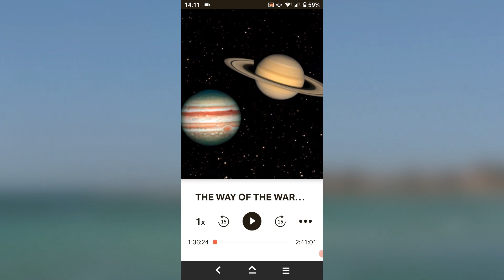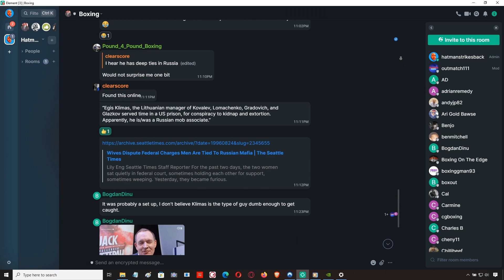🔥 OLEKSANDR USYK BREAKS ANTHONY JOSHUA'S HEART AGAIN!!! POST FIGHT REVIEW (NO FOOTAGE) 🔥